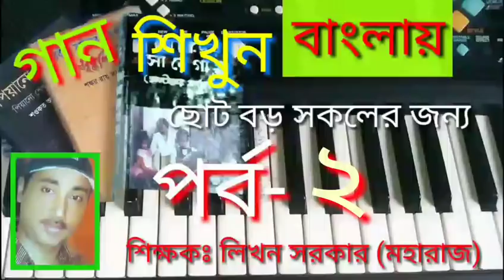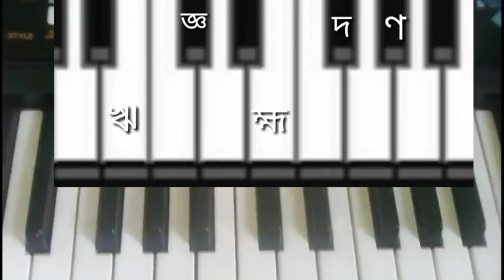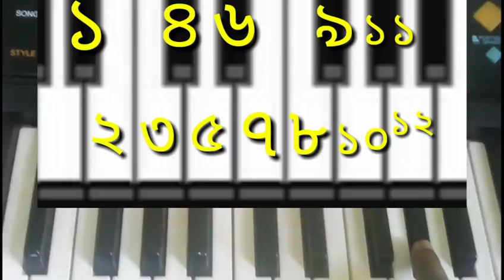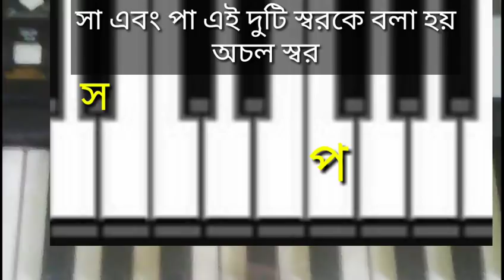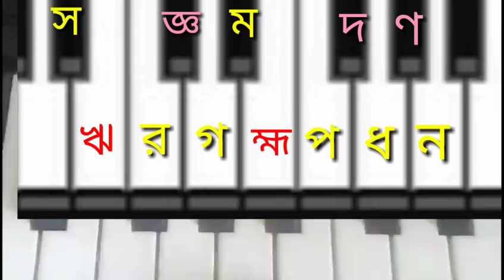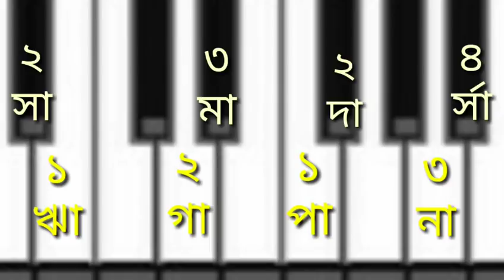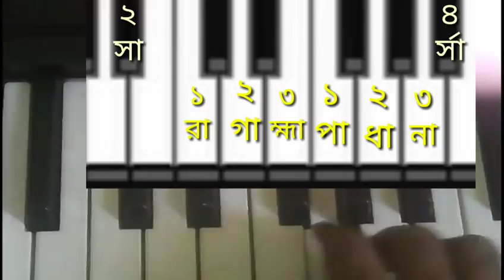সঙ্গীত শিক্ষার প্রথম ধাপ-২ | হারমনিয়াম শিক্ষা | Harmonium tutorial | Likhan Maharaj | GSB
শিক্ষকঃ লিখন সরকার (মহারাজ) ৷ বিকৃত স্বরের ব্যবহার ও পরিচিতি নিয়ে এ পর্বে আলোচনা করা হয়েছে ৷
বাংলা ভাষায় এটাই একমাত্র পূর্ণাঙ্গ সঙ্গীত শিক্ষার ইউটিউব চ্যানেল ৷ছোট বড় সকলের জন্য বাংলা ভাষায় সঙ্গীত শিক্ষা ৷ সকল প্রকার বাংলা গান এবং জনপ্রিয় হিন্দী গান শেখানো হবে ৷ Learn singing in Bengali.
হারমনিয়াম শিক্ষা। গান শিক্ষা। সংগীত শিক্ষা। Harmonium. keyboard. piano

gaan shikhun banglay. learn music in bangla.গান শিখুন বাংলায়